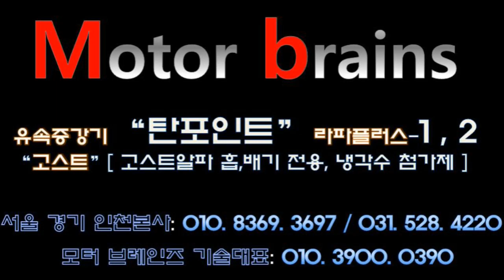싼타페cm 자동차매연 이럴수가? 눈으로 보고도 못믿겠다!~~모터브레인즈 031. 528. 4220